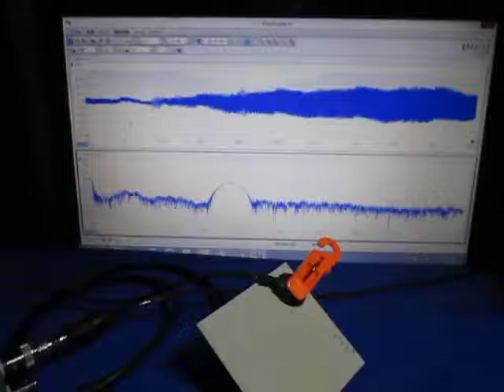超音波測定システム Ultrasonic measurement System